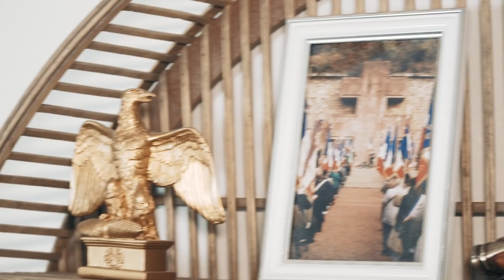JE VOUS PRÉSENTE LE DÉCOR DE LA CHAINE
Dîtes moi en commentaire si vous avez des idées de déco?
➡️Pour les demandes de coaching, de cours ou de conférences:
Pour suivre mon actualité sur Instagram:
Le twitter de la chaine:
Montage par Julien Dos Reis Pedro